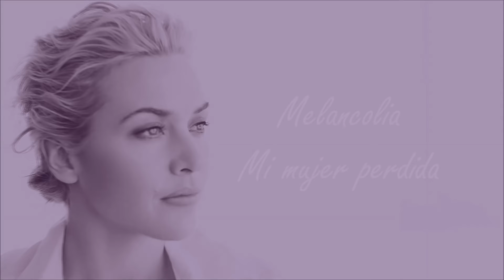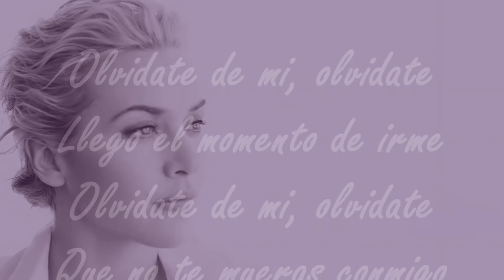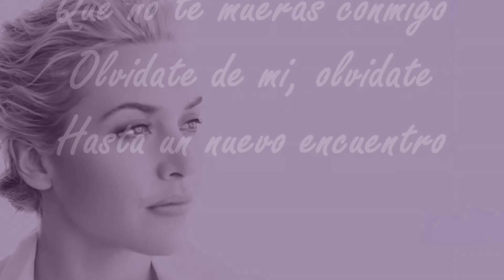Yasmin Levy & Concha Buika - Olvidate de mi (con letra)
Artist: Yasmin Levy
Album: Libertad
Year: 2012
Guest singer: Concha Buika